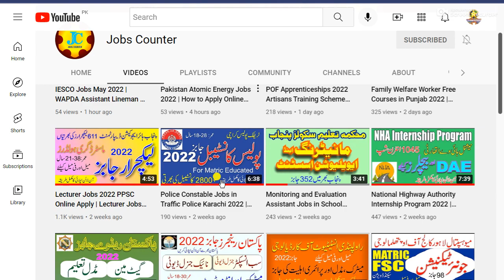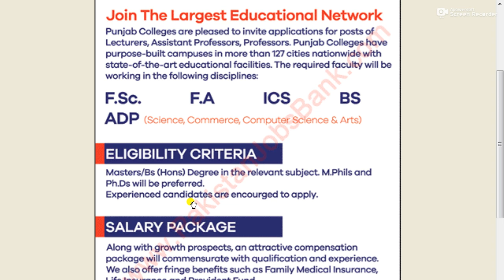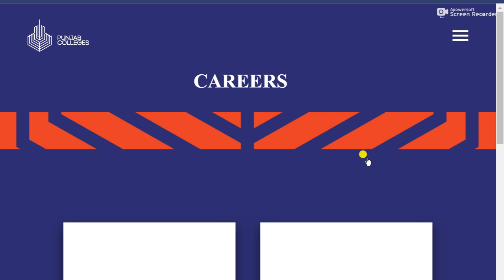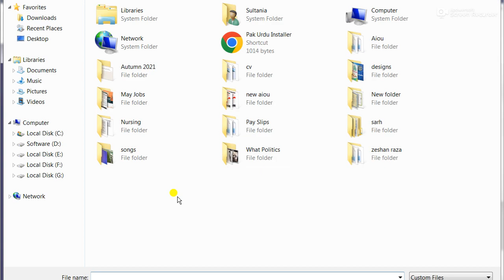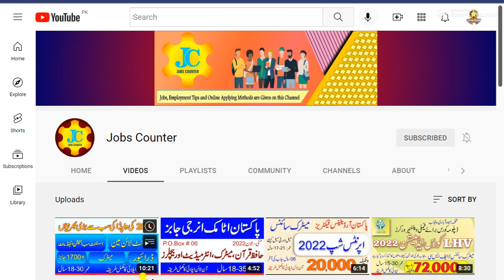Punjab Group of Colleges Jobs May 2022 |How To Apply Online Teaching Faculty PGC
Punjab Group of Colleges Jobs May 2022 Apply Online Teaching Faculty PGC Latest All Branches of Pakistan
Positions:
*** Teaching Faculty ***
Science
Commerce
Computer Science
Arts

Punjab Group of Colleges Jobs May 2022 Apply Online Teaching Faculty PGC
Advertisement in Daily Nawa-i-Waqt Newspaper on Sunday 15-May-2022
Master's Degree / BS / MS / M.Sc. / M.Phil.
Teaching Faculty Jobs in Punjab Group of Colleges May 2022

Punjab Group of Colleges (PGC)
Senior Teachers , Subject Specialists
Punjab Group of Colleges Teaching Faculty Jobs May 2022 Pakistan